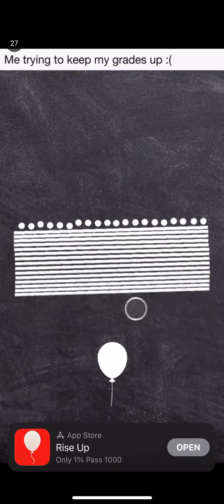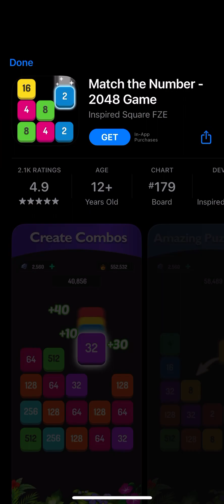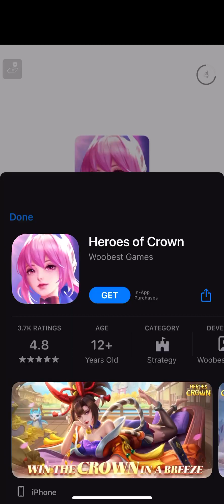Play Paper.I’m 2 with me